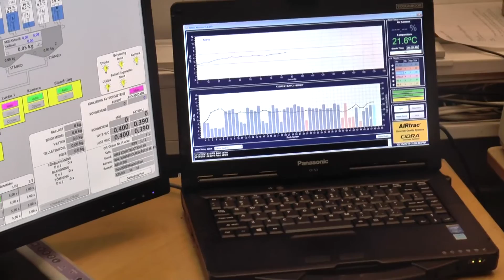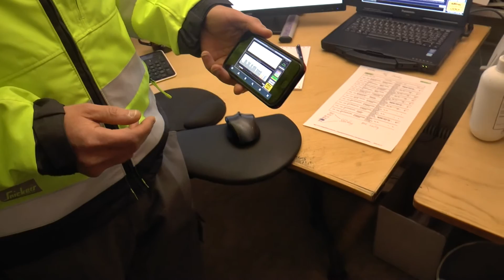Europanyhet hos Lujabetong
Betongens lufthalt mäts i realtid med teknik från USA - för första gången i Europa. BetongTV åkte ut till Lujabetong utanför Haninge i Stockholm.